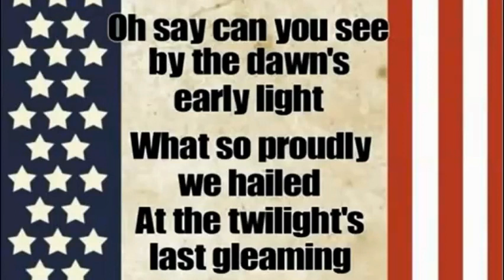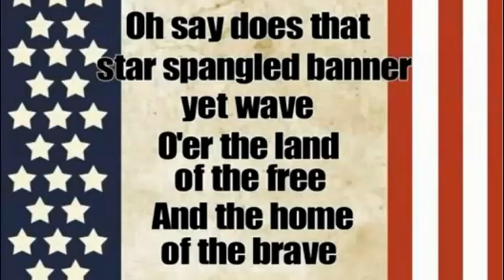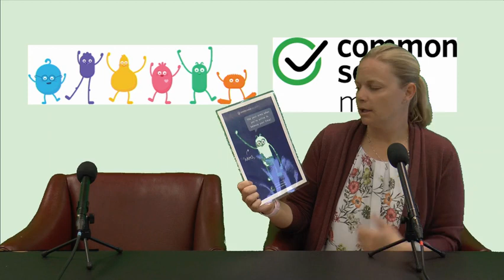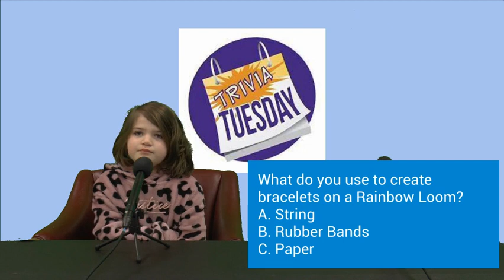Morning Meeting 4-9-24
Today is Tech Talk Tuesday!